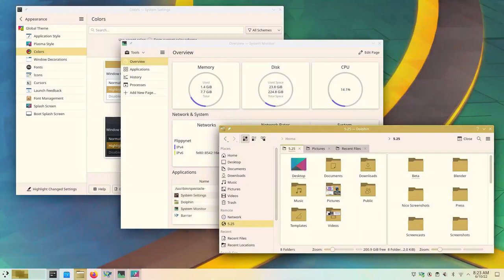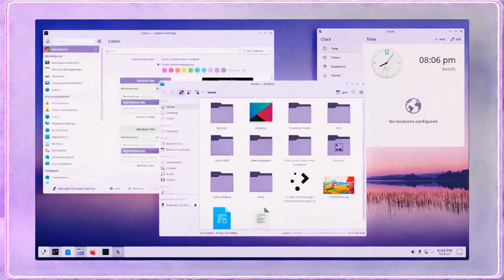KDE Plasma 5.25: Encanto garantido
O Projeto KDE anunciou o lançamento e a disponibilidade geral do KDE Plasma 5.25 como a mais recente série estável deste amado ambiente de desktop gráfico para distribuições GNU/Linux.